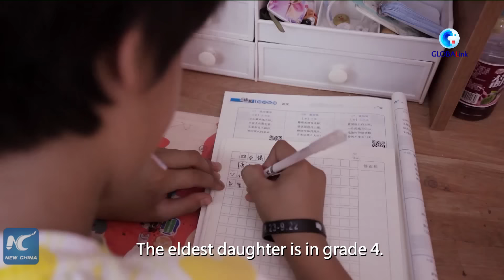GLOBALink | Xinjiang, My home: Parents run agricultural cooperative to create better future for kids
Aygul Sayim, a mother of two from Luntai County in China's Xinjiang, is in her 7-month pregnancy. She and her husband run an agricultural cooperative, helping local farmers sell apricots and fragrant pears. They strive to create a better future for their children.